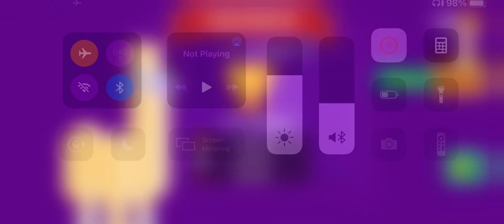Adventure Llama: Llama Acrobatics in 8.85